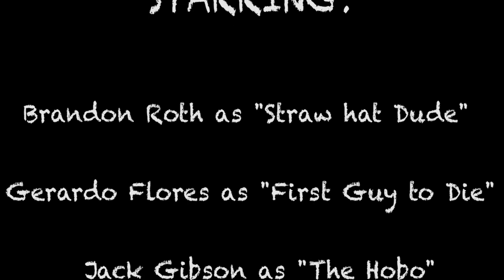"Lost"@JAKOBOWENS SHORT HORROR FILM CONTEST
This is my submission to the Jakob Owens film contest. "Lost" is a short film onetime. This is our 3rd and final take.

Hi guys its Jack. I love video games and making you all laugh.

PSN-TheJGibbs1